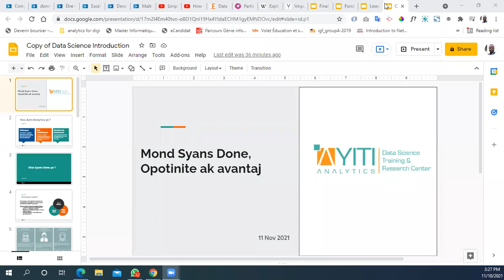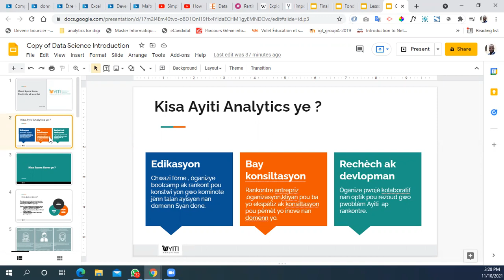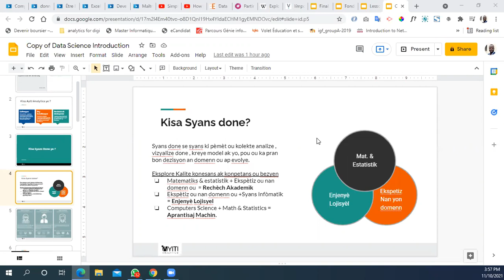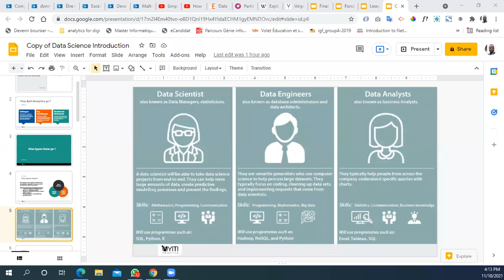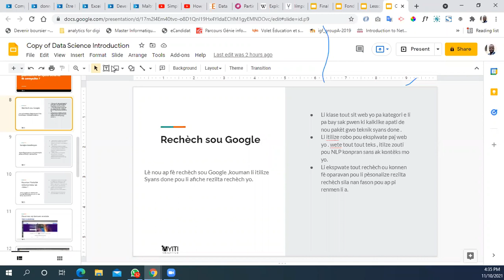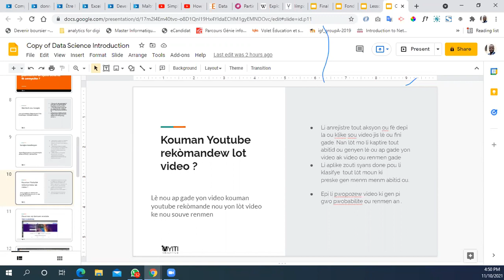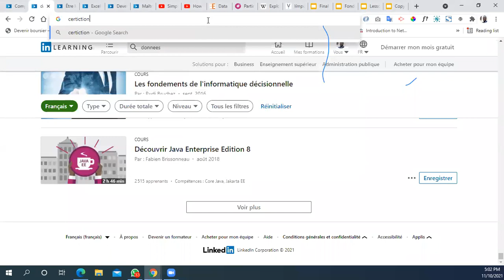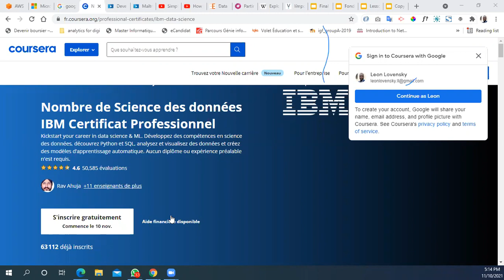GENTIS - 10 novembre 2021